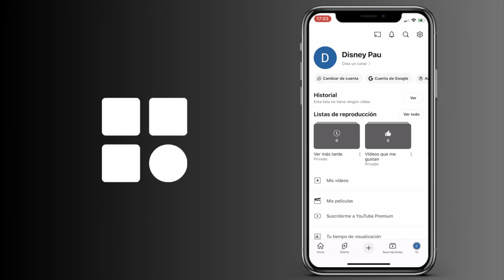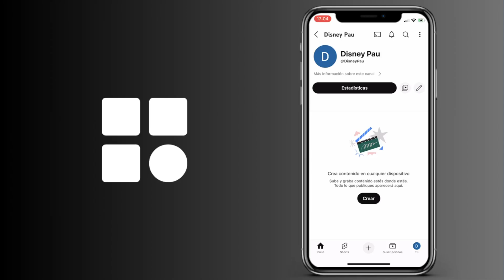Cómo crear un canal de YouTube Guía completa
Cómo abrir un canal de YouTube   Guía completa